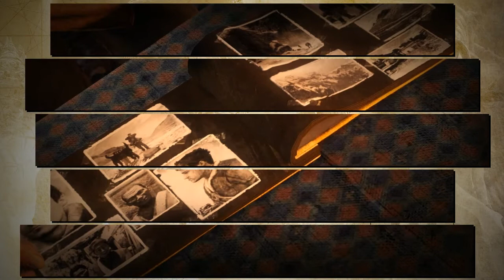Uncharted 2: Among Thieves (Part 17)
Guided by a human personified language barrier.